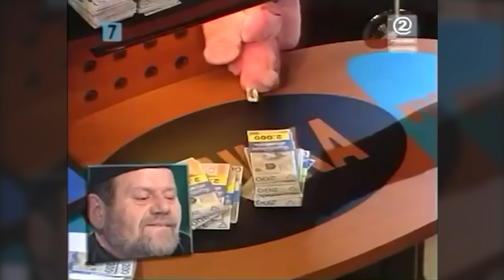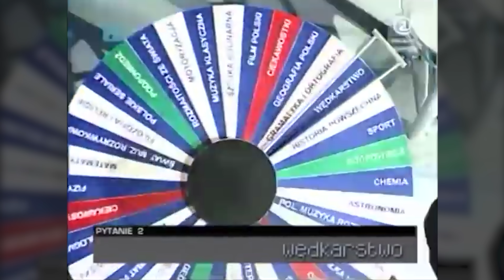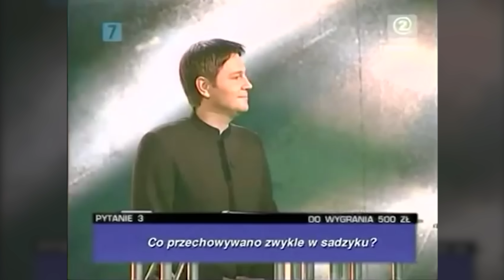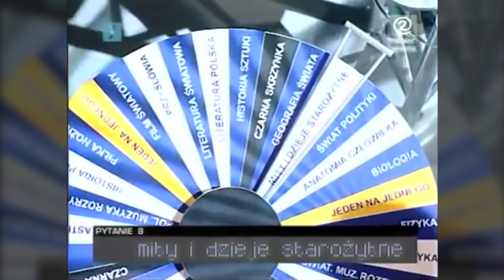PIERWSZY ODCINEK NAJBARDZIEJ KULTOWEGO TELETURNIEJU 💸 AWANTURA O KASĘ ODC 1 💸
Wuja streamuje w środy i niedziele od 20:00